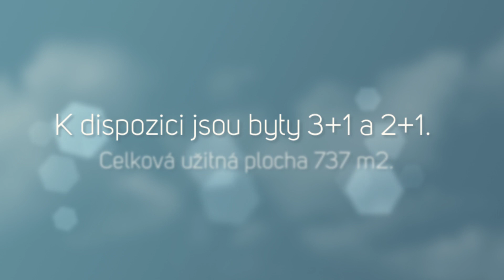Prodej 11 investičních bytů, Litvínov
Ve výhradním zastoupení majitelů Vám nabízíme k prodeji 11 investičních bytů (s dispozicí 10x 3+1 s balkonem a 1x 2kk) a 1 nebytového prostoru v ul. Hamerská č.p. 330 a č.p. 331 v Livínově – Janově. Byty jsou obsazeny ze 100% platícími nájemníky. Všechny byty mají plastová okna a jsou standardně vybaveny kuchyňskou linkou. Na bytech neváznou žádná omezení ani dluhy. V domě je možno dokoupit další byty. Velmi zajímavá investiční příležitost, návratnost do 5 let. Dobrá finanční kondice SVJ. Energetická náročnost budovy C. V tomto roce se plánuje renovace domu z dotací.